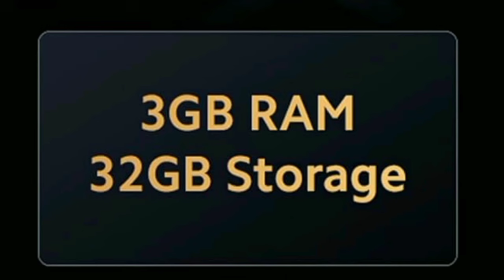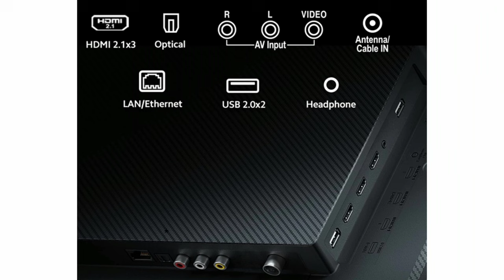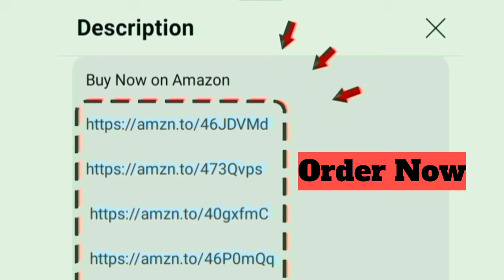Best 4K OLED TV under ₹55,000 to ₹70,000 Tamil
55 inch

Offers and Budget Price Here

Hi friends in this video contains a best oled tv in india 2024 under 55k to 70k Tamil
Highlight: eye safe screen
Display: 4K Ultra HD Smart Android tv - Dolby Vision IQ
Sounds: 30 Watts speakers - Dolby Atmos

Warranty: 1 Year and additional 1 Year on Panel
based on the performance and quality this is value for money worth to buying

Updated today: 10th October 2024
by chrome tech channel official